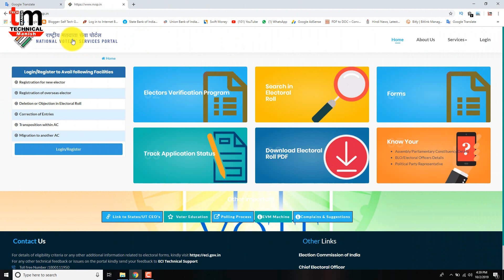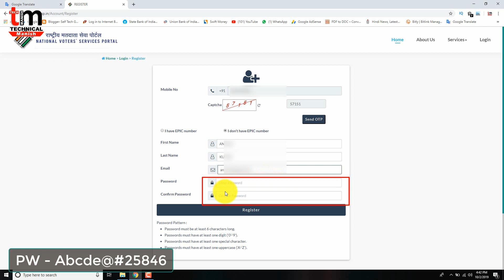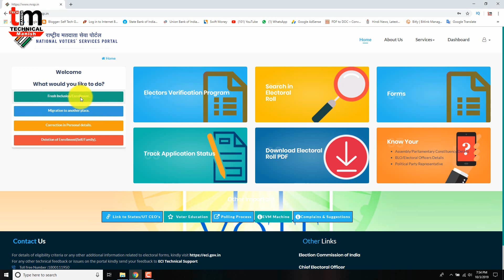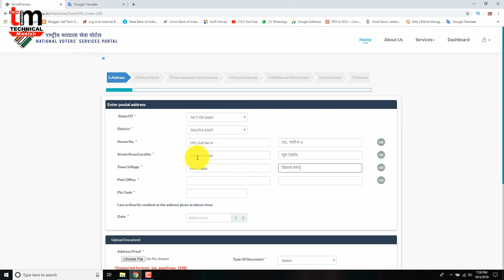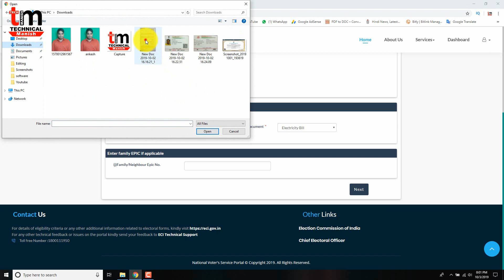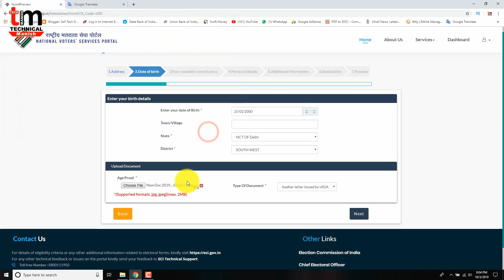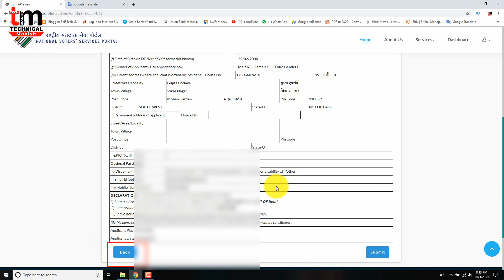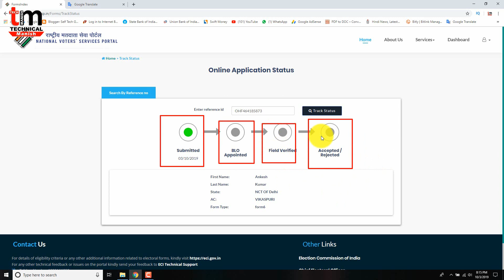Voter ID Card के लिए Online Apply कैसे करें - How To Apply Voter ID Card Online In Hindi 2019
Hello Doston, aaj ki is video me aap janenge ki aap Voter ID Card ke liye online apply kaise kar sakte hai, is video me maine Voter ID Card banwane ka Online Full Process bataya hai, jisse aap aasani apne Voter id Card ke liye online apply kar sakte hai, Voter ID Card के लिए Online Apply कैसे करें - How To Apply Voter ID Card Online In Hindi 2019

Chanel Tags :
Self Gyan, Technical Manish, Tech Manish, Manish Tech, Manish Technical, Techy Manish, IRCTC Help, Tech Videos, Best Tech Chanel,